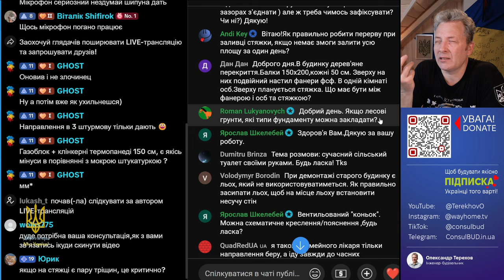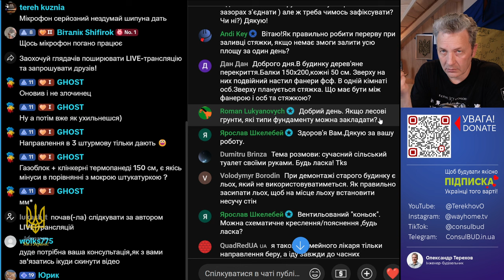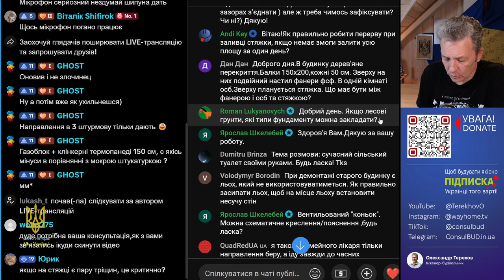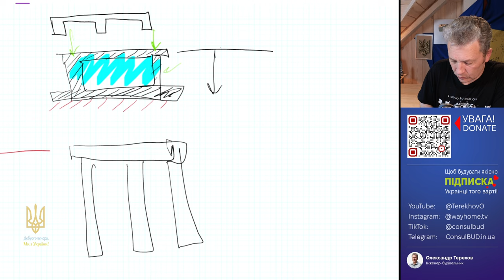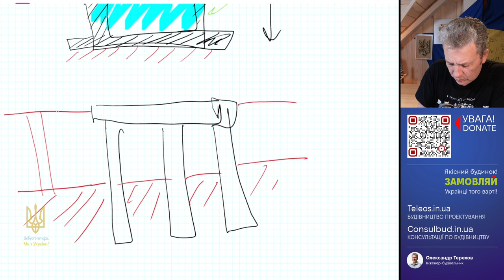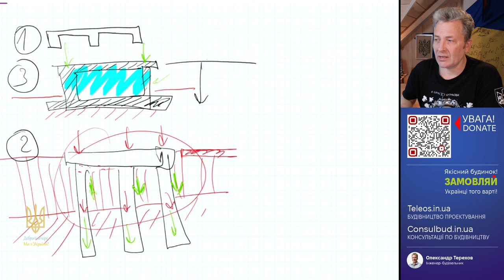Щоб будинок не впав, який фундамент на просадних ґрунтах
Щоб будинок не впав, який фундамент на просадних (лесових) ґрунтах